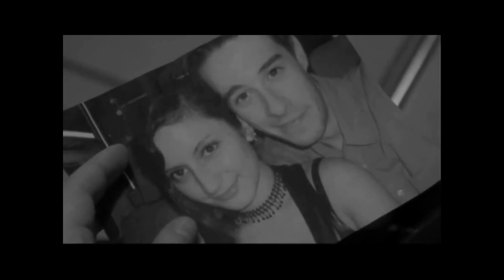WORDS & IMAGES Original Song Colaboration by Beate, Luca and Felix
This is another example of an European Colaboration. Beate from Germany wrote the lyrics and sing it with her angelic voice, Felix from Romania composed and arranged the music and Luca from Italy(the most sensitive man on earth) completed the story with  beautiful video !

We hope enjoy our work! Lyrics in the description.

WORDS AND IMAGES

Lyrics by Beate
Video by Luca

VERSE 1
Hold me in your arms tonight
I´ll be stayin` by your side
I see your eyes and
I smell your skin
I want to caress you again

Take me in your arms tonight
The pale moon is the only light
I touch your hair and
I hear your voice
Tomorrow you`re gone with the wind

PRECHORUS
Words and images I find
They describe this lovely springtime
And our love is like the seed
Thrown to grow up so high

CHORUS
They are all that´s left behind

VERSE 2
Long ago and far away
Dry the flowers of those days
I taste the tears and
The pain will stay
War tore you away from my side

Sweet and soft the beat of hearts
Feel the touch of a butterfly
Fruits waiting there
It`s harvest time
Life begins again something new

PRECHORUS
To describe this graceful autumn
And Our love was like the seed

CHORUS
And this child, so dear, so kind...

Lalala lala...